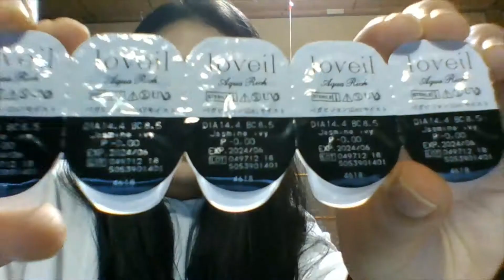倖田來未【 Loveil 】 Aqua Rich UV 1day Soft Contact Lenses 〈 Jasmine ivy 〉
稲猫へようこそ♪
動画主の稲猫（とうびょう）にゃん♪
今回は
【 ラヴェール 】アクアリッチUV ワンデーソフトコンタクトレンズ
〈ジャスミンアイビー〉倖田來未さんデザインプロデュース
をご紹介にゃん♪
こちらはガルモニさんからモニターとして頂きましたっ！！！

是非観てにゃん♪('ω')ノ

※この動画内での発言や情報は全て稲猫個人によるものです。間違いなどございましたら予めご了承ください。
P.S.酷い体調不良の中大量のステロイドの力を借りて動画撮影・編集しているので、温かな目で見て頂ければ嬉しいです(*'ω'*)